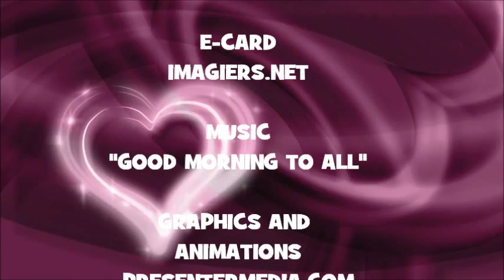JOYEUX ANNIVERSAIRE AMANDINE !